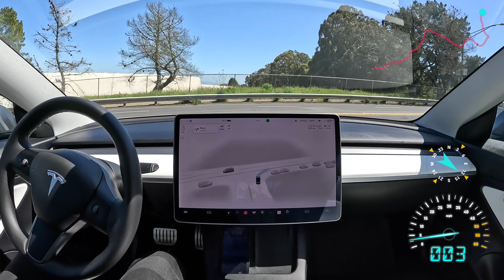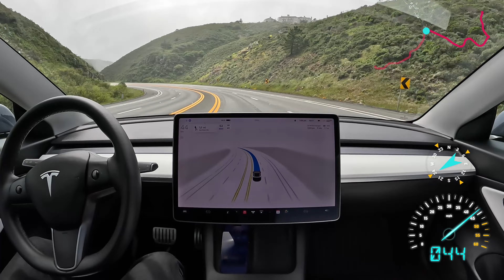Guadalupe Canyon Parkway on Tesla Full Self-Driving Beta 11.3.6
Tesla Full Self-Driving Beta 11.3.6 drives through Guadalupe Canyon Parkway in the Bay Area